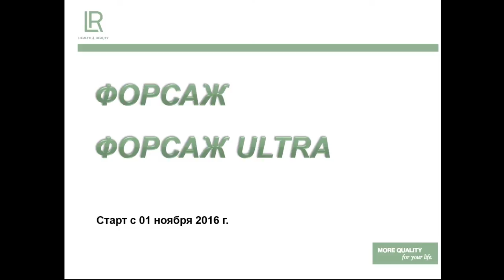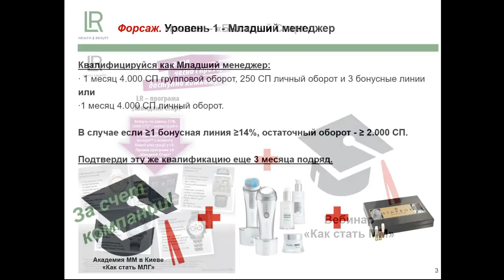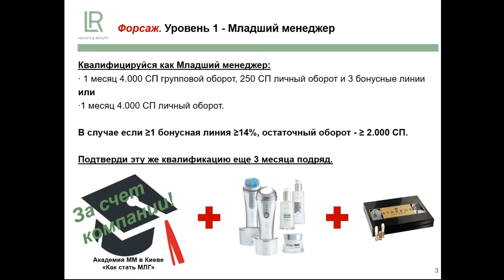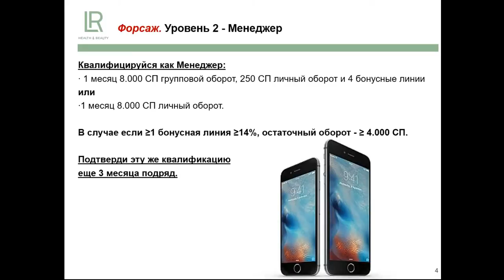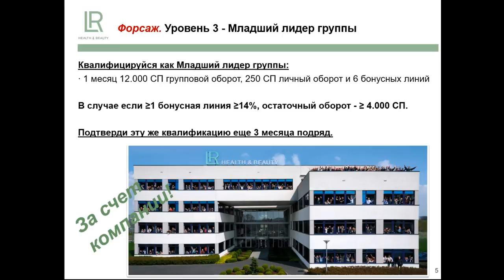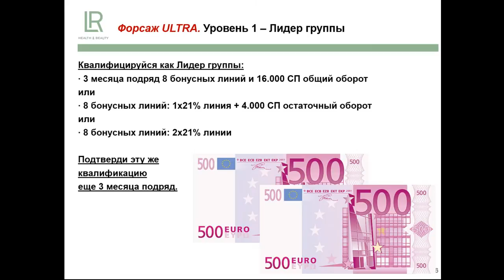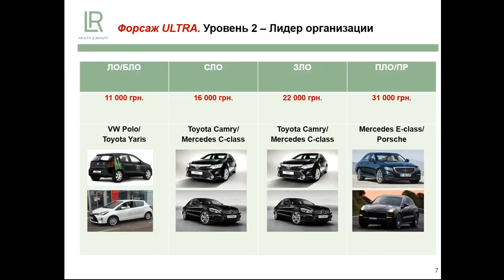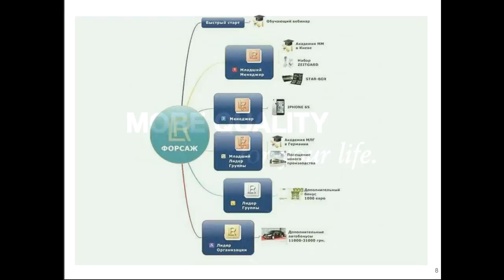Мотивационная программа Forsage LR Украина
- бизнес, с которым выможете зарабатывать 5-10 тыс долларов и ездить на мерседесе, который вам оплачивает компания.
 Запись короткого тренинга для партнеров LR от Мартынец Сергея.